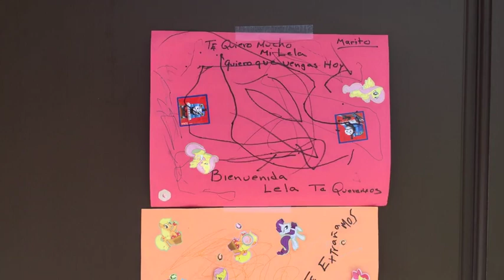She's Back! AND She's Got New Teeth!! | Perez Hilton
AND she's totally using my name to get herself freebies!! SMART! 😜